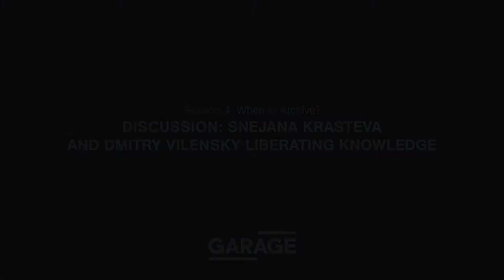Liberating Knowledge: Snejana Krasteva and Dmitry Vilensky in conservation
Liberating Knowledge: Snejana Krasteva and Dmitry Vilensky in conservation. The conversation is a part of the 5th Garage International Conference. The Archive: Savior, Inventor, Witness.

Borrowing the title of the exhibition was opened a week after the conference at Garage, Snejana Krasteva, curator of the show, will talk to one of its participants, Dmitry Vilensky (Chto Delat?).

They  debated the specificities and issues of artistic research and the production and dissemination of knowledge in Russia today, referring to case studies from the practice of Chto Delat? and from Garage Field Research, the research initiative that the Museum began in 2013.

Dmitry Vilensky is an artist, activist, and the initiator of the working group Chto Delat based in St Petersburg. Since 2003 he has edited the group’s newspaper. He works in the framework of interdisciplinary team projects in various media such as video, photography, text, installations, and public space interventions. He has participated in numerous exhibitions, both in Russia and abroad. In recent years he been an invited lecturer at leading Western art academies and art programs, including Goldsmiths, London; Städelschule, Frankfurt am Main, Critical Studies Program, Malmo; Tranzit School, Budapest; and Copenhagen Royal Art Academy.

Snejana Krasteva is a curator at Garage Museum of Contemporary Art. From 2007 to 2009, she worked at the Ullens Center for Contemporary Art, Beijing. From 2011 to 2013, she was a curator at Art on the Underground, London, where she realized a series of public art projects. Her exhibition projects at Garage include The Other Side (2014), solo shows by Erik Bulatov and Katharina Grosse (both 2015), and Grammar of Freedom / Five Lessons (2015, with Zdenka Badovinac and Bojana Piškur). She was one of the organizers of the conference Performance Art: Ethics in Action (2013).